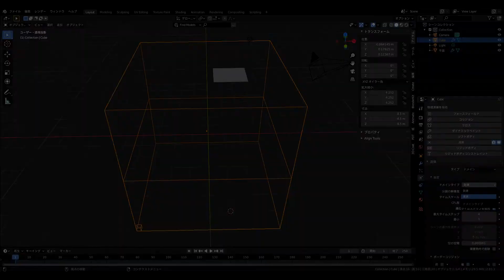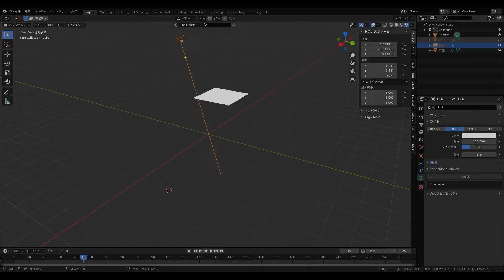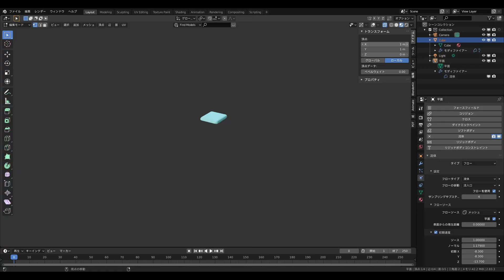【Blender】流体 水の箱を作ってみたよ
誰も使わなそうなニッチでマニアックな素材から定番素材まで作るチャンネルです。 Blenderで流体をつくってみました。